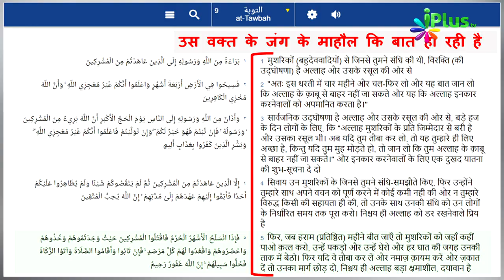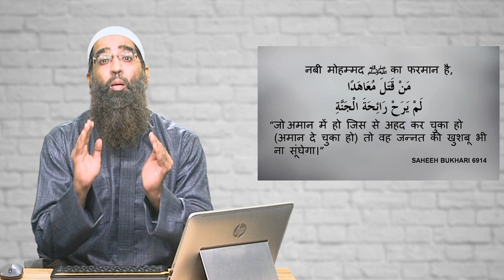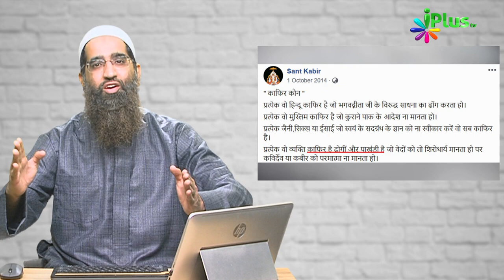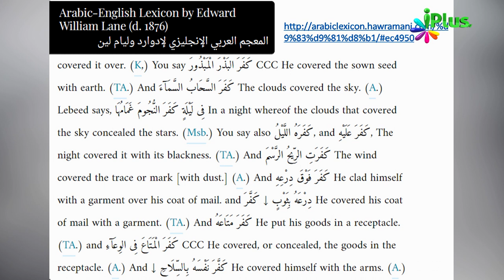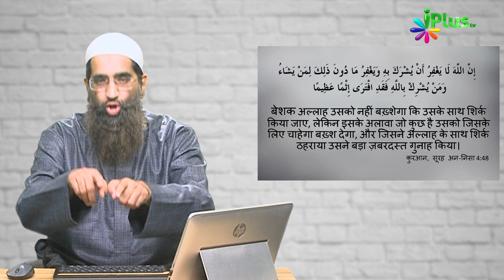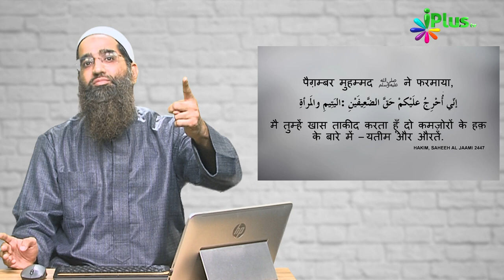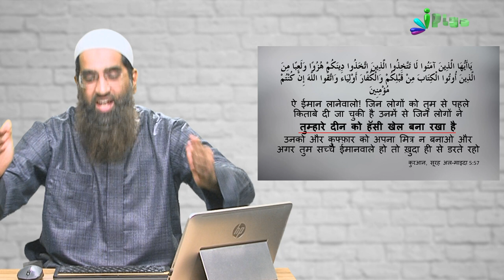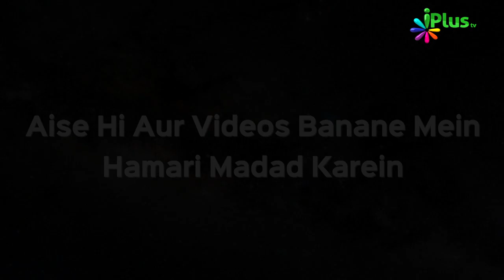Hindu Bhaiyon mein Nafrat Fehlaane waali VIRAL VIDEO ka Jawaab? Kafir Kaun?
Hindu Bhaiyon mein Muslims ke liye Nafrat Fehlaane waali VIRAL VIDEO "Kar lo bhaichara" Ka Zabardast Jawaab
Zaroor dekhen aur Gair Muslim Bhaiyon ko zaroor bhejein aur is Nafrat ko fehelne se please rokein.
Hamari khamoshi galat Paigam deti hai.